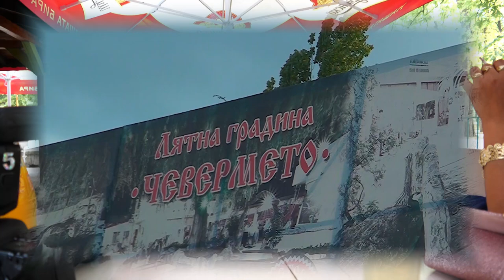Shumen Anife ve Ertan 2